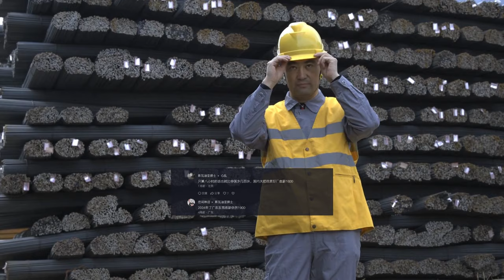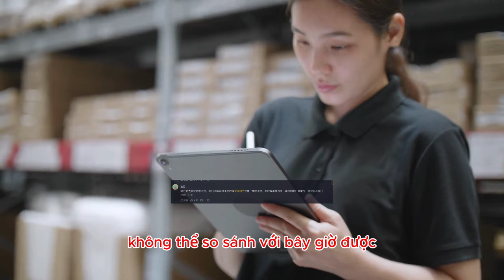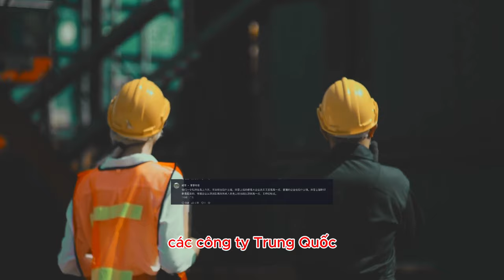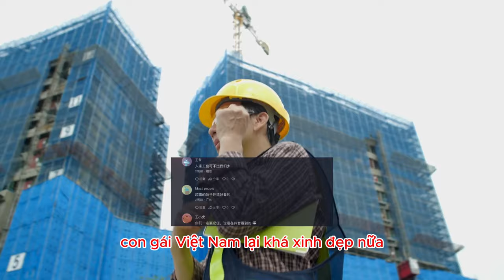Netizen Trung Quốc nói gì về chất lượng tay nghề sản xuất của công nhân Việt Nam?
* Nội dung: một Netizen Trung Quốc có đăng tải video có tiêu đề: "Việt Nam hãy phát triển trên chính đôi tay của các bạn"

* Tham khảo video nguồn kênh: 广东往事🇨🇳